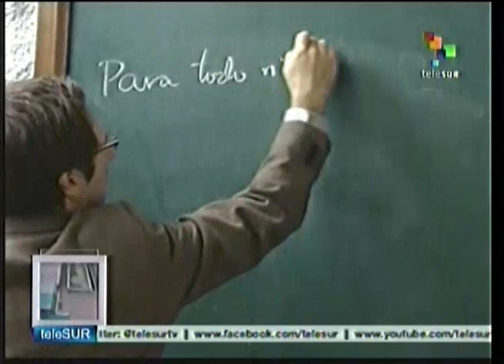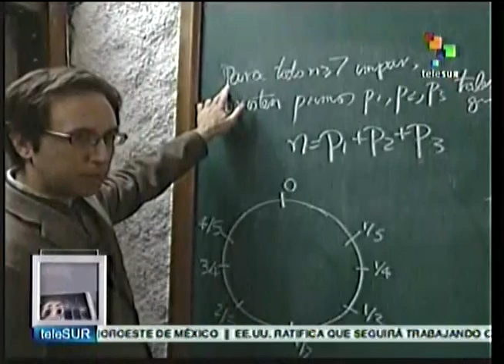América Latina: Investigador latinoamericano resuelve antiguo problema matemático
Harald Heligot, matemático peruano,  resolvió una teoría matemática sin solución por más de 200 años. La "Conjetura Débil de Goldbach", considerada uno de los problemas no resueltos más difíciles de todas las matemáticas, plantea que todo número par mayor que 2 puede escribirse como suma de dos números primos.